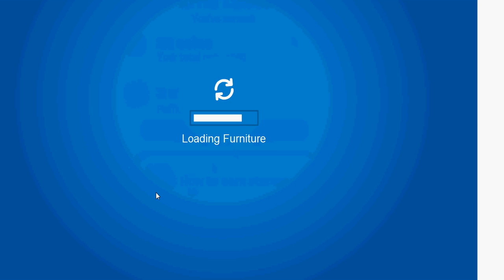Epic randomness in EPF0001.avi